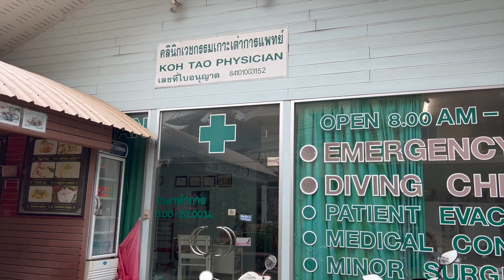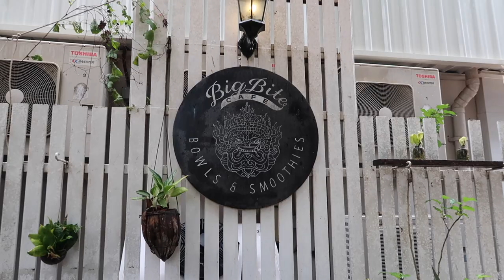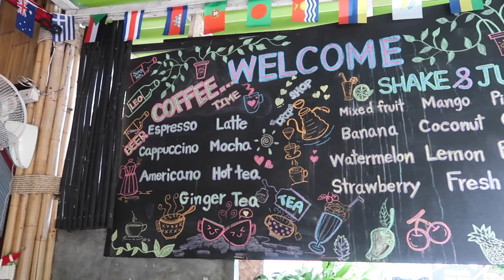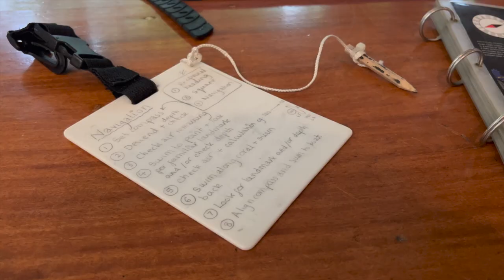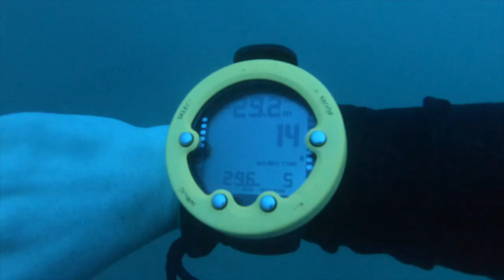MEET MY BACKPACKING BROTHER!!! | Scuba Diving in Koh Tao & Becoming ADVANCED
matthew talks for the first time in one of my vlogs 😂🤿🐠

massive thank you to B R Y A N (😉😅) and La Bombona Diving for inviting us to swim with the fish 🤟🏻you guys can get 10% off when you book using this link 😉💚

MY BUSINESSES

PRODUCT LINKS

FAQ ✌🏻

MUSIC CREDITS